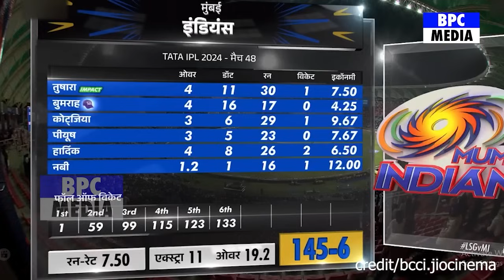MI Vs LSG: देखिए LSG से हार के बाद बौखलाए MI खिलाड़ी फिर Rohit Pandya पर जो कहा सुन उड़ जाएंगे होश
world cup 2024 squad
world cup 2024 india squad live
world cup 2024 team
world cup 2024 squad live
world cup 2024 t20 squad